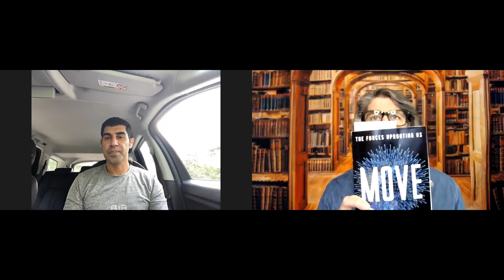MOVE: The forces uprooting us, with Parag Khanna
Dr. Parag Khanna is my guest on Episode 141 of Inside Ideas with Marc Buckley.

Parag is a leading global strategy advisor, world traveler, and best-selling author. He is the Founder & Managing Partner of FutureMap, a data, and scenario-based strategic advisory firm. Parag's newest book is MOVE: The Forces Uprooting Us (2021), which was preceded by The Future is Asian: Commerce, Conflict & Culture in the 21st Century (2019). He is the author of a trilogy of books on the future of world order beginning with The Second World: Empires and Influence in the New Global Order (2008), followed by How to Run the World: Charting a Course to the Next Renaissance (2011), and concluding with Connectography: Mapping the Future of Global Civilization (2016). He is also the author of Technocracy in America: Rise of the Info-State (2017) and co-author of Hybrid Reality: Thriving in the Emerging Human-Technology Civilization (2012).

Parag was named one of Esquire’s “75 Most Influential People of the 21st Century,” and featured in WIRED magazine’s “Smart List.” He holds a Ph.D. from the London School of Economics, and a Bachelors and Masters degree from the School of Foreign Service at Georgetown University. He has traveled to nearly 150 countries and is a Young Global Leader of the World Economic Forum.

It is available on Social media, YouTube, Apple News, Medium, Goodreads, Spotify, iTunes News, Apple Podcasts, Amazon Music, Audible, Stitcher, Google Podcasts, Anchor, Player FM, Radio Public, Breaker, Castbox, Overcast, Get Podcasts, and Pocket Casts.

Systemic change is needed to move us on to the right side of history. Marc Buckley talks with the game-changers on a mission to get us there as fast as possible. Take a deep dive with thought leaders, Innovators, Futurists, and those solving Global Grand challenges. Listen to renowned experts share their insight on topics including sustainability, environmentalism, global food reform, SDG plan to get us to 2030, regenerative practices, systems thinking, critical thinking, sustainable innovation, new economic models, and new civilization frameworks. Sense-making dialogue with leading experts and contributors around the world.

00:00 - MOVE: The forces uprooting us
00:31 - Introduction Inside Ideas guest Dr. Parag Khanna on Episode 141 with Marc Buckley
02:45 - Dr.Parag Khanna earlier on Inside Ideas Ep.
03:55 - MOVE - Trends have accelerated
07:09 - More mobile lifestyle
09:00 - Brexit and workers
12:05 - Positive country examples
13:55 - Digital nomads VISA schemes
16:06 - Constant movements and nomadism
18:03 - One future four scenarios in MOVE
22:00 - Foresights and mapping
24:14 - North-ism
25:53 - Young people lens
28:44 - Global citizenry
29:39 - Part of the war on young talents
30:32 - Global passport discussions and blockchain
33:15 - Concept of quantum people
35:45 - Global workers
38:55 - Sustainable and liveability future cities
41:28 - Multicultural one planet civilization
44:49 - What does a world that works for everyone look like for you?